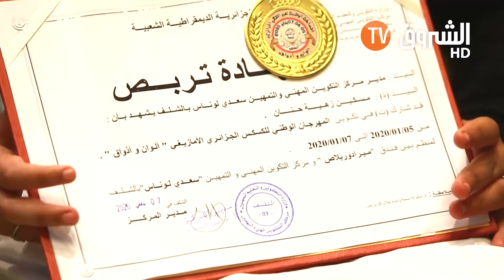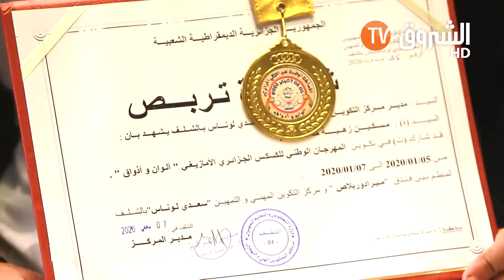المسابقة الوطنية لفن الطهي الجزائري ج4